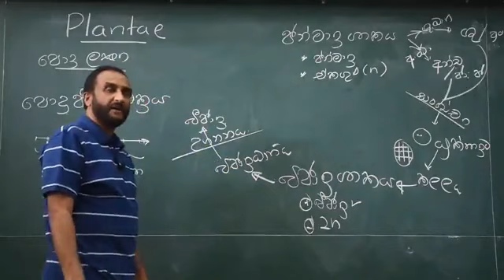පේපරේ අතට ගත්තම ලියාගන්න බැරි වෙන හේතු | A/L Biology | Nissanka Weerasekara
Nissanka Weerasekara සර් කියන්නෙ මහනුවර Biology කරන සුපිරිම සර් කෙනෙක්. කට පාඩම් නොකර බයෝ ගොඩ දාගන්න විදිහ උගන්නන සුපිරිම සර් කෙනෙක් තමා මේ.  හරියට තියරි එක ඔලුවට දාගන්න ආසාවෙන් බයෝ ඉගෙනගන්න කැමතිනම් ඔයත් මේ සර්ගෙ පන්තියට ගිහින් බලන්න,

Biology - Nissanka Weerasekara